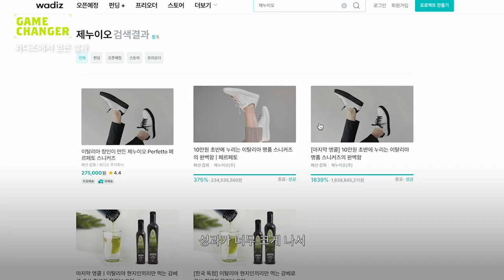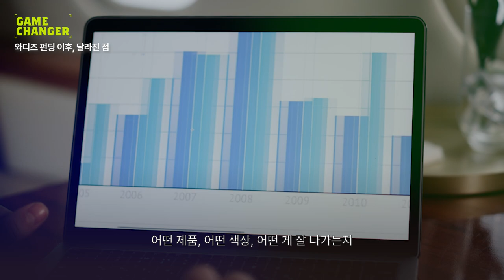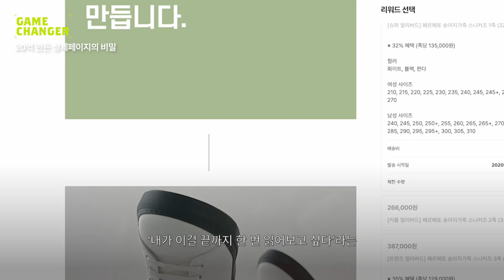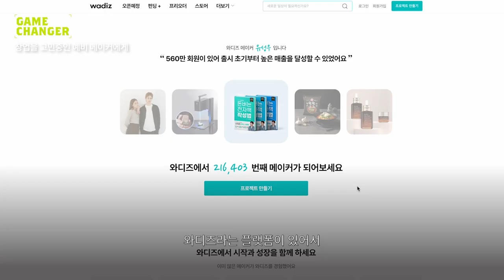상세페이지 기획만 잘해도 펀딩 성공할 수 있다?ㅣGame Changer - 제누이오ㅣ 와디즈 아카데미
와디즈 펀딩 20억을 달성한 메이커, 제누이오를 아시나요? 👞
스타트업 창업에 한 차례 실패했지만 오뚝이처럼 다시 일어난 그는 "내가 가진 역량과 지식으로 뭘 할 수 있을까?"를 고민했습니다.

그러다 관심 있고 좋아하던 신발 아이템으로 브랜드를 만들기로 하죠. 직접 이탈리아 출장을 다니며 한국인의 발에도 맞춘 편한 운동화를 만들었습니다.
첫 펀딩의 목표 금액은 1억 원이었지만 2억을 훌쩍 돌파했고 이어지는 앵콜 펀딩에서도 큰 성과를 냈습니다.
그는 와디즈 펀딩을 준비하면서 돈 버는 상세페이지의 비밀을 귀띔해 줬습니다. 예비 메이커님들이 하는 가장 큰 실수 중 하나는 상세페이지의 가장 처음부터 '이 제품을 사야겠다'는 느낌을 주는 거라고 해요. 그렇다면 돈 버는 상세페이지의 비밀은 무엇인지 영상을 통해 확인해 보세요!

TIME LINE
00:00 제누이오 메이커 소개
펀딩을 진행하시는 메이커님들께 꼭 알려드리고 싶은 것은 펀딩 상세페이지 가장 상위에 나와야 되는 메시지는
내가 이걸 끝까지 한번 읽어보고 싶다라는 느낌을 들도록 만드는 게 목표가 되어야 하는 것.

00:23 창업 실패와 재도전
제누이오 성율덕 대표
제누이오 창업은 이탈리아에서 돌아온 직후
스타트업 Co-founder로 참여했는데 잘 안 돼서 정리를 했는데
또다시 창업하는 것이 두려웠음.
좋은 신발을 신고 싶은 니즈가 있었는데
나의 니즈가 곧 시장이 아닐까라는 생각으로 신발브랜드 제누이오를 창업

00:54 패션 브랜드의 가장 큰 고민
모든 패션 브랜드의 가장 큰 고민은 재고.선순환이 이제 악순환으로 바뀌어버리는
첫 번째 단계가 재고가 전부 혹은 일부가 안 팔리기 시작하면서 시작 됨.
제누이오 성율덕 대표가 이전에 패션 업계에 있으면서
재고 문제를 너무 잘 알았기 때문에 사업 초기 최소한의 재고만 발주를 했고
고객들은 왜 제품이 없냐 언제 들어오냐 이런 문의는 계속 들어오던 상황

01:25 제누이오가 와디즈를 다시 찾은 이유
재고문제를 해결해 줄 수 있는 와디즈 같은 플랫폼에서 재고 없이 판매해보는 것을 고민
와디즈는 일단 재고 없이 선판매할 수 있는 장점을 가진 플랫폼
크라우드 펀딩이 메인인 다른 플랫폼들이 많았지만
그중에서도 와디즈가 크라우드 펀딩 1위라서 선택

01:36 와디즈 서포터의 특징
해외 주문제작이다보니, 고객들에게 3달 뒤에 배송되는 것을 알리면
기다리기 힘들어 하시는데
와디즈는 원하는 상품을 받기위해 기다려주는 서포터님들이 모여있는
플랫폼이라고 생각해서 와디즈에서 펀딩을 진행하기로 결정.

01:52 와디즈에서 얻은 성과
제누이오 신발로 와디즈에서 총 2번 펀딩 진행.
첫 펀딩 목표가 약 1억 원이었는데
예상보다 펀딩 달성 금액이 높아서 내부 반응이 놀라웠음
와디즈 펀딩을 진행해보며 플랫폼을 활용해서 그 안에서 최선을 다하면
좋은 성과가 있다는 것을 알게됨

02:14 펀딩 이후 만들어진 선순환 구조
제누이오는 타겟이 너무 좁은 편이어서 재고 발주량도 적고
사업 초반에는 어떤 제품이 정말 잘 나갈지 데이터가 부족했던 상황.
그런데 와디즈 펀딩을 통해 대량판매를 하고 나니
어떤 제품, 어떤 색상이 잘 나가는지 데이터를 얻을 수 있었고
와디즈를 통해 제누이오 제품을 경험하신
와디즈 서포터들이 제누이오 자사물로 유입되는 선순환 구조가 있었음.
또한 와디즈 서포터 연령층이 대부분 젊음
펀딩 전에는 자사몰에 한 30~40대 중반 남성이 많았는데
펀딩 진행후 30대 초반~20대 중반까지 젊은 연령층 비중이 생겼음.
02:58 제누이오에 쏟아지는 러브콜
두번째 펀딩으로 누적 20억 펀딩을 달성하고 나니
신세계, 롯데, 온, 티몬, 쿠팡 굉장히 많은 온라인 쇼핑몰이나
백화점 그리고  다른 크라우드 펀딩 채널들에서도 계속 연락이 왔고
심지어 일본, 대만, 미국 등 해외 크라우드 펀딩 회사들에서 제안이 오기도 했음.
많은 쇼핑몰 MD들이 어떤 브랜드, 어떤 제품을 소싱해올지 레퍼런스를 찾기위해
와디즈를 계속 주시하면서 찾고 있다는 생각을 했음.

03:36 20억을 만든 상세페이지의 비밀
펀딩 상세페이지를 쓸 때  마감까지 100번 정도 수정.
그리고 펀딩을 도와주는 와디즈 PD님, 에디터님의
피드백을 적극적으로 반영하였음.
상세페이지를 만들 때, 고객입장에서 '내가 이 펀딩에 서포터가 꼭 되고 싶다라는 느낌을 과연 받을까?' 하는 그런 질문을 계속 던지며 작성하였음.
펀딩 스토리를 작성할 때 가장 상위에 나와야 되는 메시지는
이 제품을 내가 사야 되겠다가 아니라
내가 이걸 끝까지 한번 읽어보고 싶다 는 느낌이 들도록 만들어야 함
제누이오도 처음에는 신발을 사고 싶게 만드는 메시지를 소구했는데
그러다보니 너무 상업적이고 진부한 그런 메시지들만 계속 나오는 결과를 경험함

그래서 펀딩 상세페이지 첫 두 스크롤에 전해야 할 메시지는
이 펀딩 페이지를 끝까지 읽고 싶게 만드는 것이라는 생각으로 전환한 다음에는
누적 20억을 달성한 펀딩 상세 페이지를 만들게 되었음.
창업을 고민하고 계신 분들이 계시다면 첫 번째는 두려움을 이겨내야 된다.

04:42 창업 고민중인 예비 메이커님들께
처음 창업을 했을 때 특히 두려움 많았음.
이미 한 번 잘 안 됐는데 또 안 되면 어떡하지? 다시 일어설 수 있을까 두려움이 많았고
어디서 어떻게 시작해야 할지 막막하기도 했는데
창업을 시작함에 있어 와디즈라는 플랫폼이 있어서
나의 창업 아이템을 테스트해 볼 수 있는 게 있다는 건 창업가에게 좋은 일.
창업에 대한 두려움을 이길 수 있게 도움줄 수 있는 게 이런 펀딩 플랫폼이라고 생각
펀딩 플랫폼에서 시도해볼 수 있는 비즈니스 모델이라면 추천